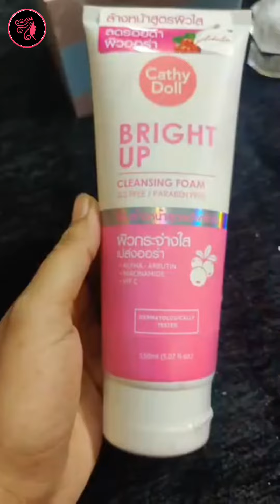Cathy Doll Bright Up Face Wash+Sexy Pink Lip Balm | Winter Care Combo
Cathy Doll Bright Up Face Wash+Sexy Pink Lip Balm | Winter Care Combo Cathy Doll Bright Up Face Wash Help You To make your skin glowing and Sexy Pink Lip Balm make your lips and privet parts pinkish glow.